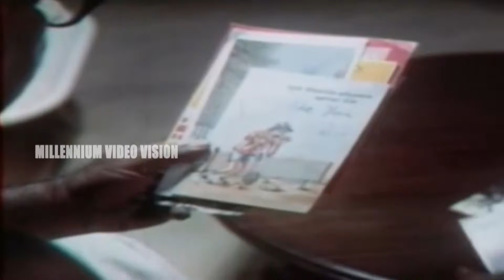MOONAM PAKKAM| Malayalam Non Stop Movie Song| Movie Moonnam Pakkam | G Venugopal, K S Chithra, M G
Watch| Moonnam Pakkam☟Malayalam Non Stop Movie Song|  Movie Moonnam Pakkam  | Sung By  K J  Yesudas| Music By Ilaya Raja | Liric By Sreekumaran Thanbi | Staring  Thilakan, Jayaram, Keerthi Sing,Rahman, Ashokan| REACH US ON